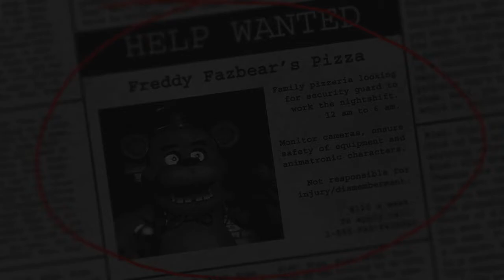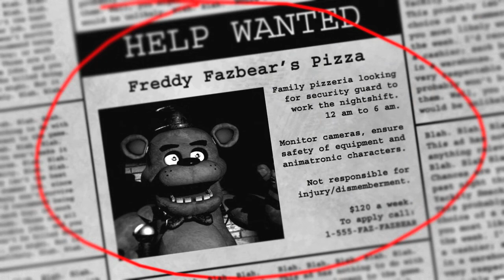Five Nights At Freddy's - Night 1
I may be late to the party but here I am! Now lets see what terrifying sights await me in the night.

Developed by Scott Cawthon